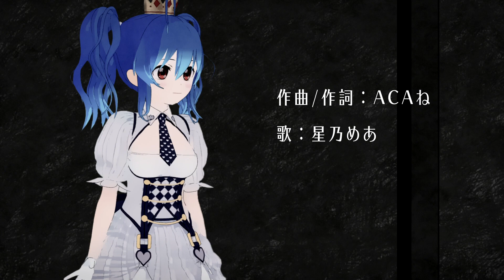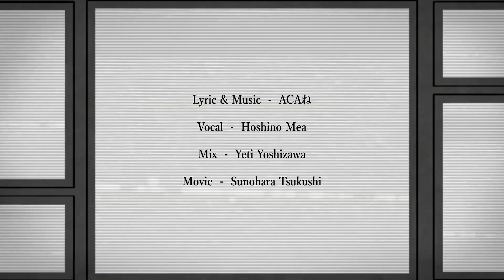【歌ってみた】ヒューマノイド - ずっと真夜中でいいのに。/ 星乃めあ【オリジナルMV】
ずっと真夜中でいいのに。さんの『ヒューマノイド』を歌いました！
何気なく過ごしてる毎日も、プログラムなのかもね。

⭐星乃めあ1stアルバム『START!!』発売中！
CDや公式グッズのご購入はこちら

⭐星乃めあファンクラブ（メンバーシップ）
メンバー限定コンテンツを配信中！

最初の一声から、ずとまよさんの世界観に
グッとひきこまれる「ヒューマノイド」
人間そっくりの、人間によく似た
っていう意味をもつらしいです。
その言葉の意味を知ったうえで
あらためて曲とか、歌詞をみてて……
『手を握るたびプログラムだってこと？』
の部分がめあの中で強く残りました。
でも、つよくいようとする気持ちが
全体から、言葉からすごく伝わってきて、
どんな気持ちで歌おうか考えた結果
ヒューマノイドと自分を照らし合わせて
自分の中にある気持ちもそのまま
この曲の主人公に託しちゃおうって思いました
ヒューマノイドである主人公に
めあの命も吹き込んだ歌になりました。

星乃めあ